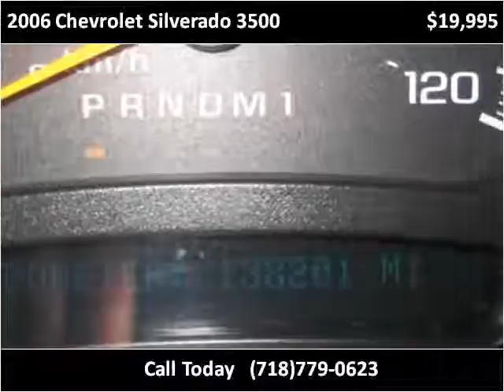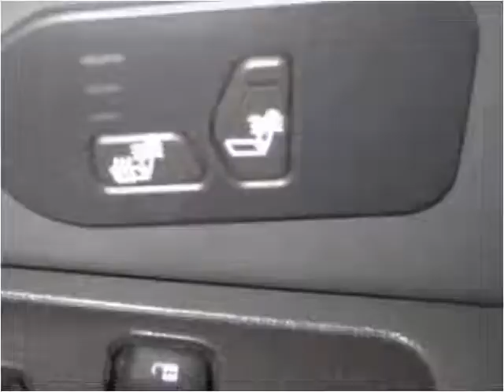2006 Chevrolet Silverado 3500 Used Cars Woodside NY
This 2006 Chevrolet Silverado 3500 is available from Curmsons.